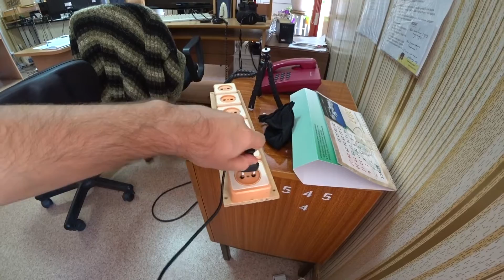Клеевой пистолет. Классный, маленький, удобный. Анбоксинг (unboxing) из Китая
Ребята ПРИВЕТ!!! Вы на канале Антон Селиванов эт я)) Клеевой пистолет. Классный, маленький, удобный. Анбоксинг (unboxing) из Китая